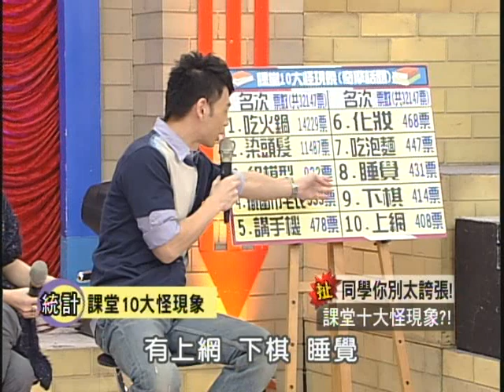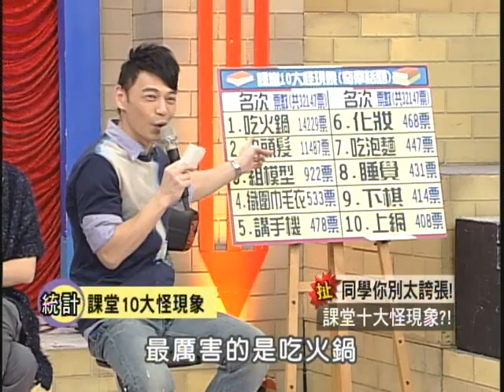12/2大學生了沒 這種同學我看不下去《上》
現在大學的校風越來越開放，但似乎同學們脫軌的行為也越來越多喔！像是內地某大學就曝出「學生當二奶搞一夜情將開除學籍」的規定，可想而知學生的生活已不單純！雖說這都是少部分同學的行為大學生不可能都遇到！但我們今天也要討論討論在學校同學什麼樣的行為會讓你看不下去喔！